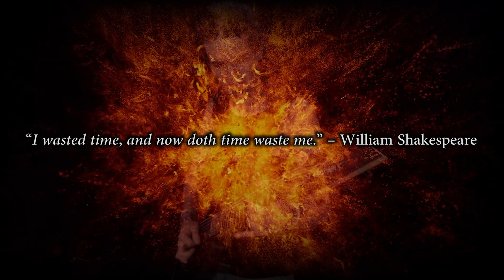ANAHATA – Wasted Years [IRON MAIDEN Cover]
◉ Our ALTERNATE version of this song: COMING SOON

LYRICS:

From the coast of gold
Across the Seven Seas
I'm travelling on
Far and wide
But now it seems
I'm just a stranger to myself
And all the things I sometimes do
It isn't me but someone else

And I think of home
Another city goes by
In the night
Ain't it funny how it is
You never miss it till it's gone away
And my heart is lying there
And will be till my dying day

So, understand
Don't waste your time always searching for those wasted years
Face up, make your stand
And realise you're living in the golden years

Too much time on my hands
I got you on my mind
Can't ease this pain
So easily
When you can't find the words to say
It's hard to make it through another day
And it makes me wanna cry
And throw my hands up to the sky